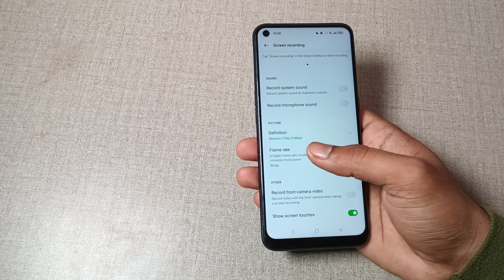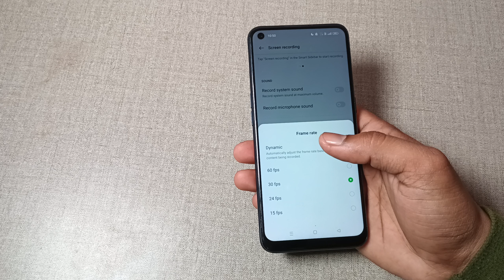frame rate use kaise kare realme narzo 50 pro 5g, frame rate setting realme narzo 50 pro 5g